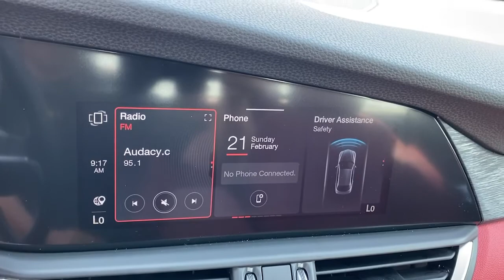2021 Alfa Romeo Giulia Ontario, Riverside, Inland Empire, Los Angeles, CA, Used 21A048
2021 Alfa Romeo Giulia  - Stock#: 21A048 - VIN#: ZARFAMAN5M7646811